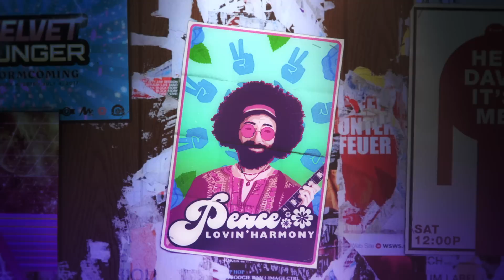Rock Band Rivals - Launch Trailer | PS4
The all-new Rock Band™ Rivals Expansion Pack includes Rivals Mode, a new campaign and access to future feature updates, including Synchronous Online Multiplayer coming in December 2016.

Harmonix, Rock Band and all related titles and logos are trademarks of Harmonix Music Systems, Inc. Rock Band 4 developed by Harmonix Music Systems, Inc. Fender™ and Jaguar™ are the trademarks of Fender Musical Instruments Corporation.